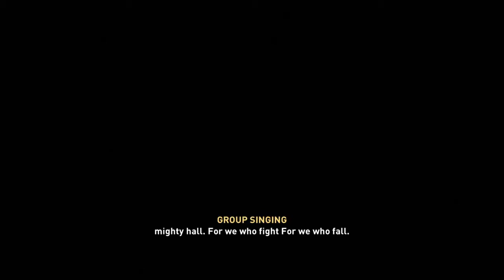Assassin's Creed Valhalla Male Eivor part 65 No Copyright Gameplay NCG FREE TO USE NO COMMENTARY